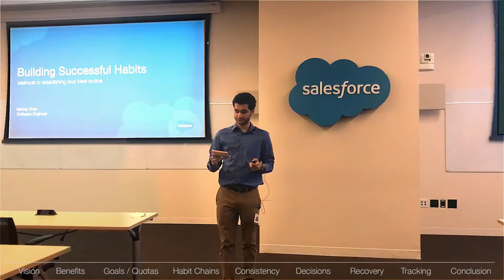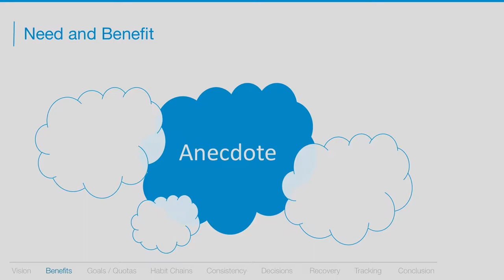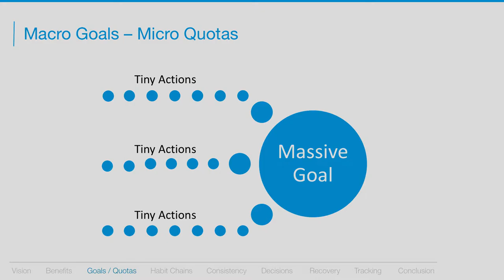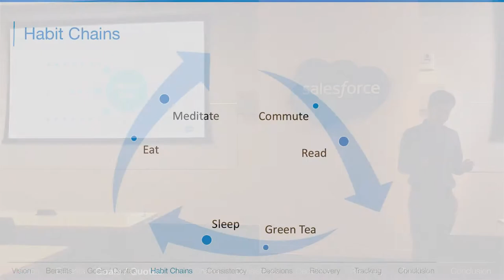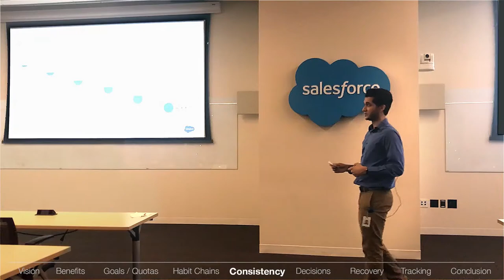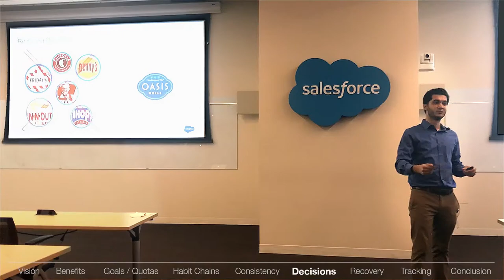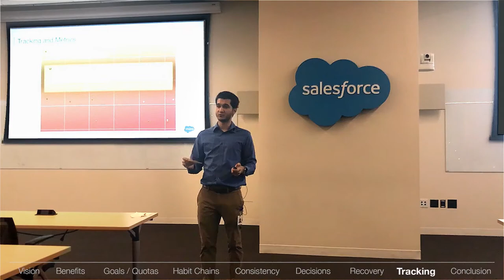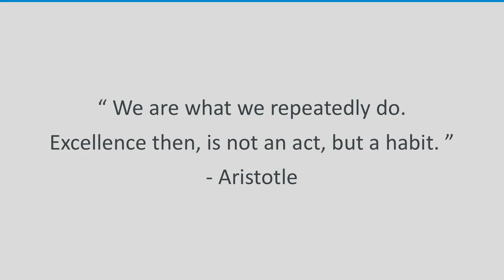Building Successful Habits by Minhaj Khan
Learn to build successful habits to improve your health and lifestyle. Strive to realize your ideal life routine, and make an investment in yourself that will become a foundation for you and pay dividends in your future!

In this TED-style talk presented at Salesforce in Rincon Auditorium, San Francisco, to an audience of 370+ (in-person and live-stream), we explore the foundation and practical methods for building habits: through anecdotes, research, and experts' viewpoints. You'll walk away with guidance and tools which you can implement right away.

Partial inspiration and further reading:
- The Power of Habit by Charles Duhigg
- Tiny Habits by BJ Fogg